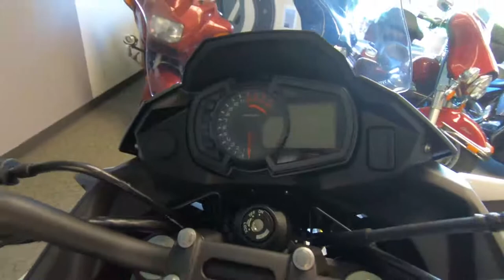2020 Kawasaki Versys-X 300 ABS - New Motorcycle For Sale - Milwaukee, WI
Please visit Southeast Sales Powersports to view this New Pearl Blizzard White/Metallic Carbon Gray 2020 Kawasaki Versys-X 300 ABS for sale in Milwaukee, Wisconsin.

Stock# A08909

Description:
2020 Kawasaki Versys-X 300 ABS
YOUR TICKET TO ADVENTURE
Based on a compact and responsive 296cc twin-cylinder engine, the Kawasaki Versys®-X 300 is a nimble-handling lightweight motorcycle thats ready to take on any size adventure. Whether youre commuting or touring, the Versys-X 300 is a willing companion. With a lightweight chassis and long-travel suspension, the possibilities are endless.

Features may include:
296cc twin cylinder, dohc, dfi engine
Lightweight chassis and long travel suspension
ADDITIONAL VEHICLE
Ninja®-derived 296cc twin-cylinder engine
Low seat height
Front cowling and tall windshield
Convenient rear carrier